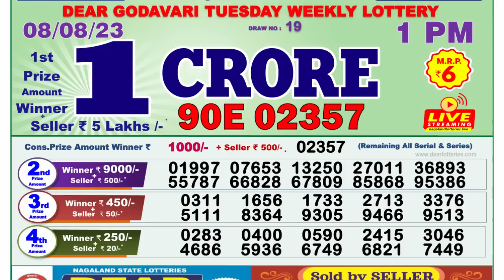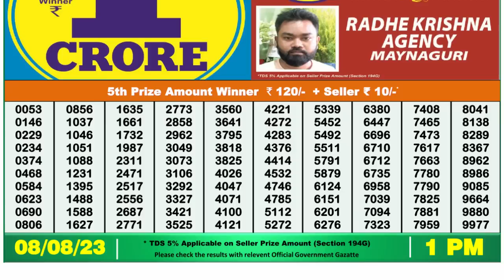Dear Lottery Sambad 1pm today 08.08.23 Nagaland State Lottery Result